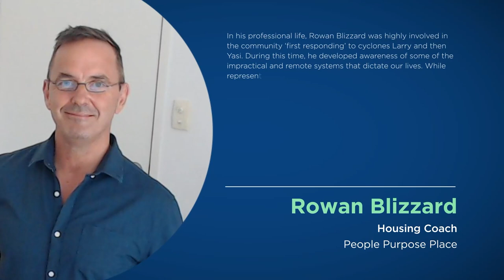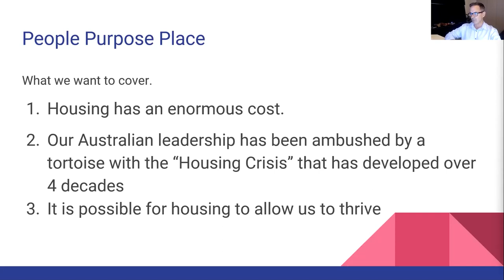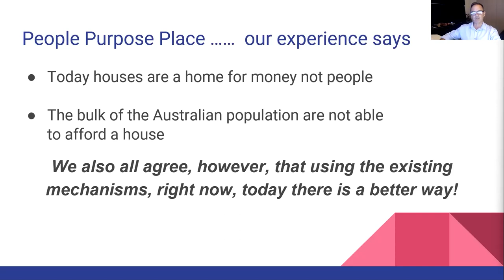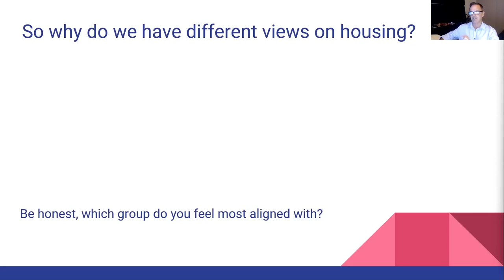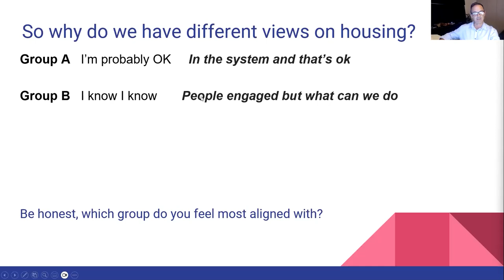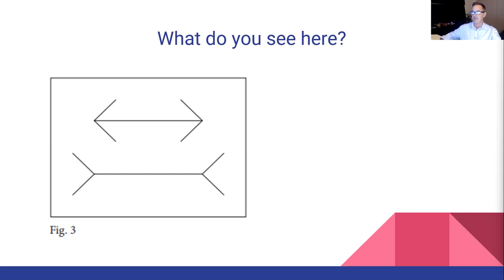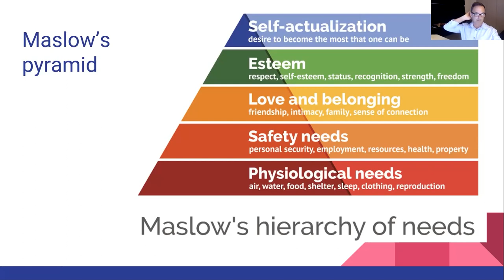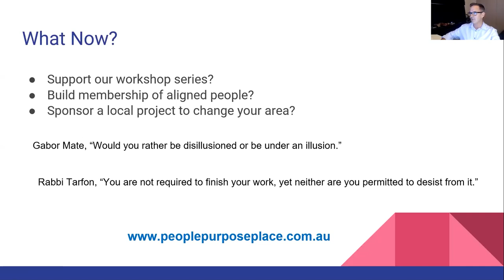Homes For All To Thrive | Presented by Rowan Blizzard | THRIVE Webinar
In his professional life, Rowan Blizzard was highly involved in the community ‘first responding’ to cyclones Larry and then Yasi. During this time, he developed awareness of some of the impractical and remote systems that dictate our lives.

While representing manufacturers and suppliers across the North Queensland region, Rowan started to seek out like-minded professionals to set about demonstrating and making changes for better housing outcomes. In this role, he began to formulate the Innovation House framework.

Rowan is currently a solution seeker for Innovation House Australia with proven experience across a wide range of areas including sales, service, technical, and management. He has a passion for high-performance building practices with expertise in a vast range of building products and materials.

This presentation was from the November 2023 THRIVE Webinar. In our webinars, we gather experts on the issues that affect our world and give you the chance to discuss with them about how to make a thrivable future for all.